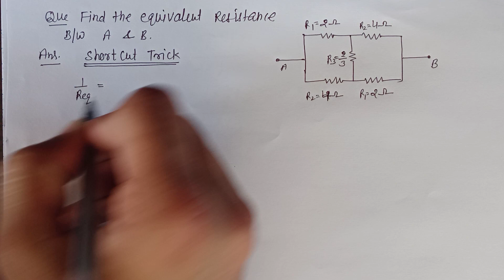Shortcut trick To Solve unbalanced wheat stone bridge